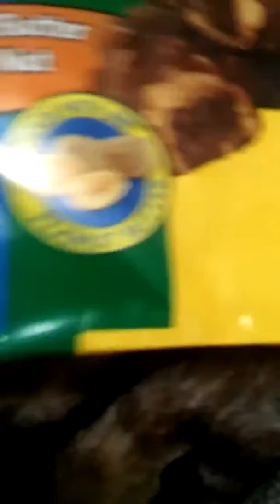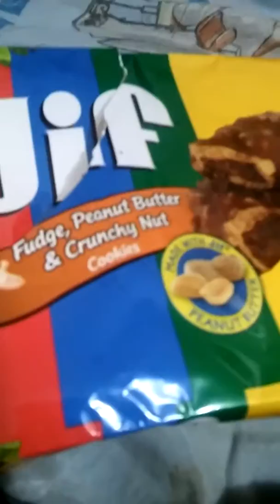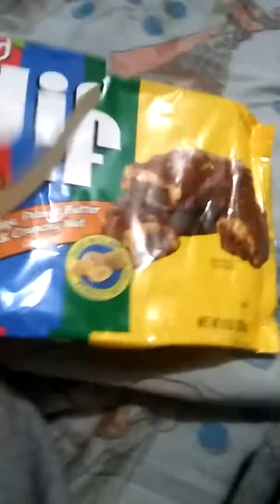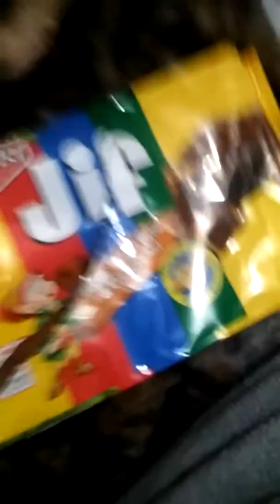Trying jifs fudge,peanut butter,and crunchy nut